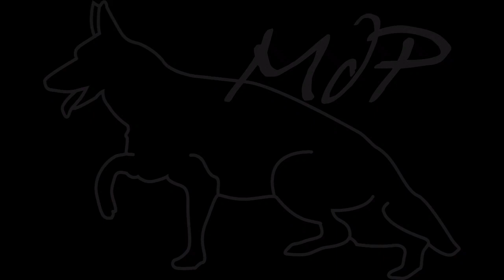Chiots de Obama et Furia le 17 juin 2020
Chiots berger allemand de Furia di casa beggiato et Obama du montgison